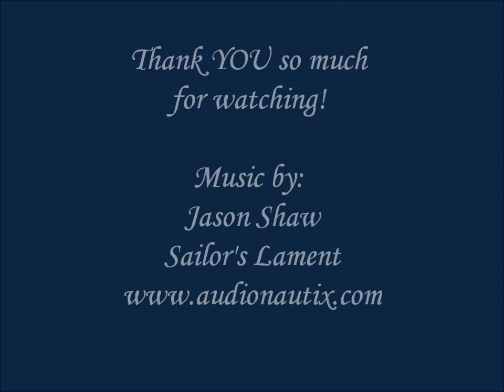Nautical Themed Nail Art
Items Used:
China Glaze- Bermuda Breakaway
Bronze- Art Club Bronze
Top Coat- OPI Top Coat
All other colors were acrylic paint.